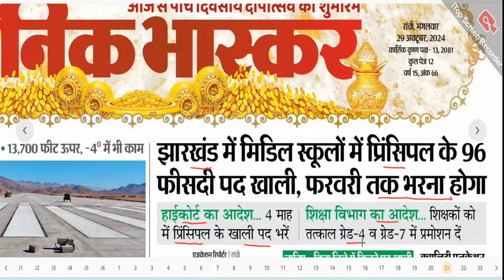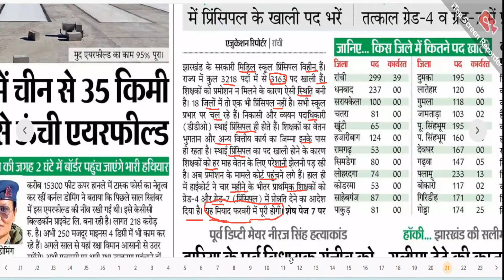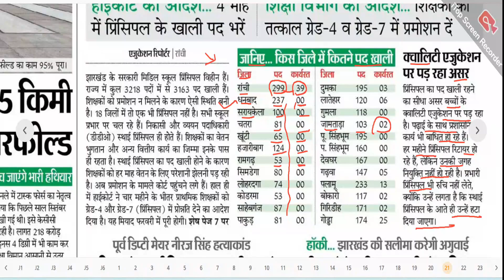jharkhand teacher news || झारखंड शिक्षक भर्ती अपडेट ‌|| jharkhand today,s update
Jharkhand teacher news || jharkhand शिक्षक भर्ती Update || jharkhand today's news ||

Hlw Dosto,

Important Hashtags:-

झारखंड शिक्षक भर्ती न्यूज़